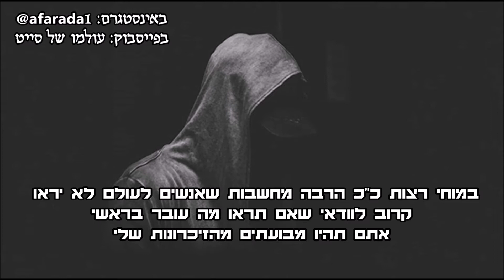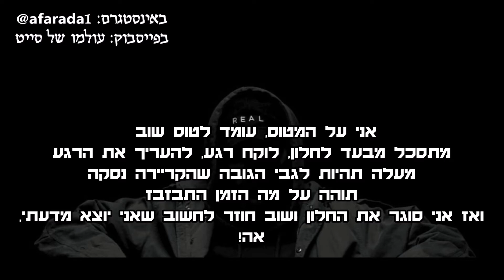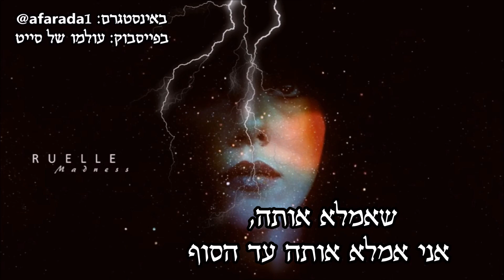NF - 10 Feet Down ft. Ruelle hebsub מתורגם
Featuring Ruelle
Produced by David Garcia & Tommee Profitt
Album Perception